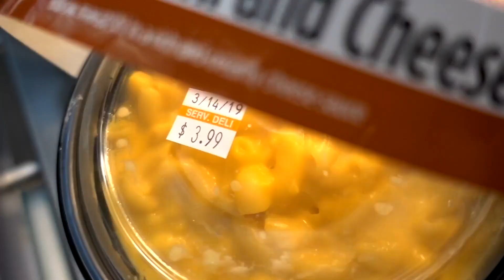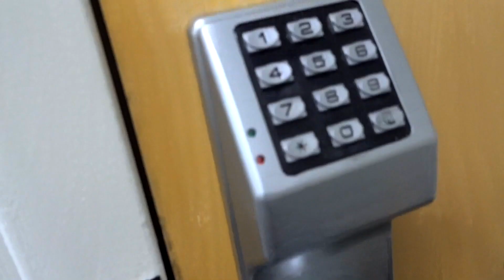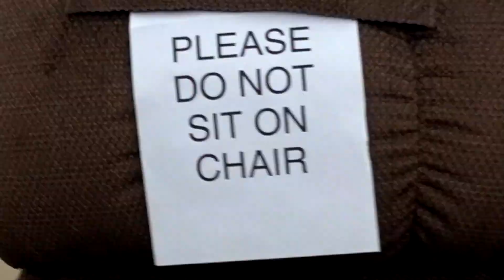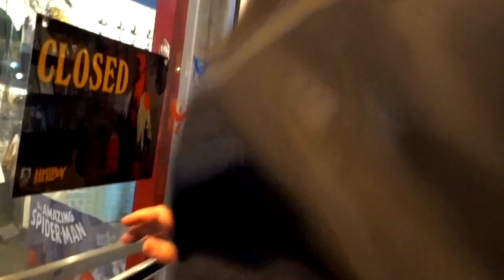WISDOM TEETH TAKEN OUT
MY BOYFRIEND GOT HIS WISDOM TEETH TAKEN OUT and it was intense... watch me as I sneakily film him all messed up. LOL

~GAS022_04_A little Hope_main - Gas - Magnifly
~ATUD027_002_Deep Frequencies_Full - Aeronic - Deep Frequencies -     Submersed Electronic
~NSPS334_014_Loaded_FullNoVox - Non-Stop Producer Series - Dark Swag - Cinematic Hip Hop
~Vampire Underground - Mind Benders - Ditties 5 EDM
~Renaissance - Ignite - Marquee Glitch EDM